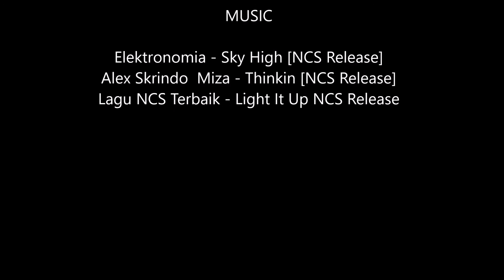【LCDディスプレイ修理分解】サムスン 320MXN 液晶ユニット取り外し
機種： SAMSUNG 320MXN
症状：画面ちらつき
LCDユニット取出し動画です
一部逆手順になってます
※オリジナル動画です。分解等は自己責任でお願いします。

※googleアカウント持ってない方、まずは
↓↓↓googleアカウント作成↓↓↓

これで解傑ドクターエフ